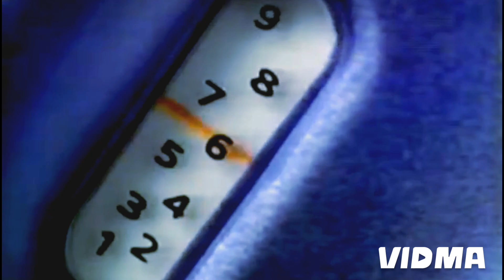90's TV : Norelco Beard and Mustache Trimmer Commercial (1998)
Norelco is the American brand name for electric shavers and other personal care products made by the Consumer Lifestyle division of Philips.

For personal care products marketed outside the United States, Philips used the Philishave trademark until 2006. Philips then dropped that name and began using the Philips name.